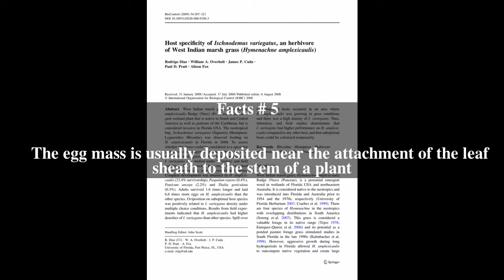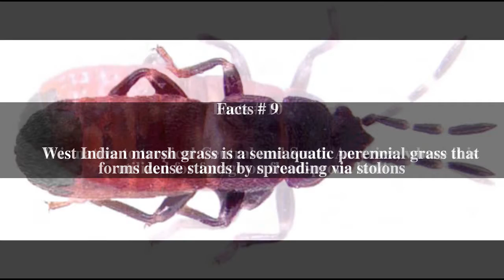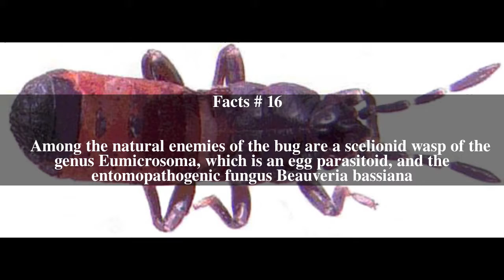Ischnodemus variegatus Top # 16 Facts